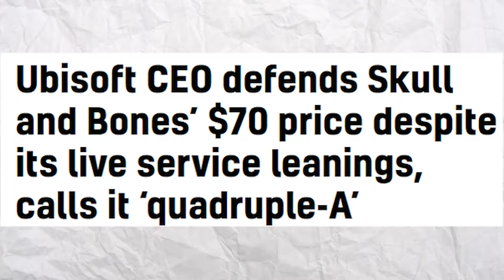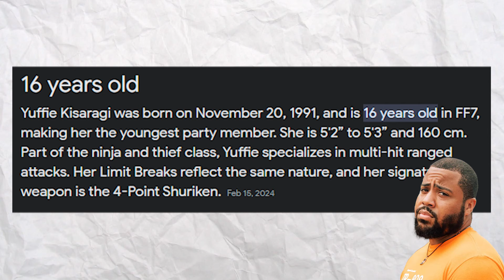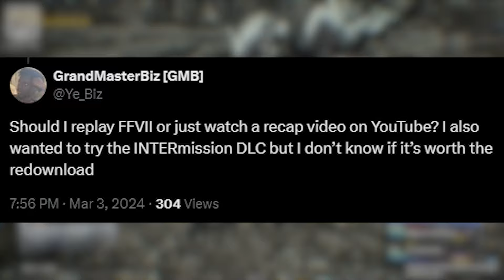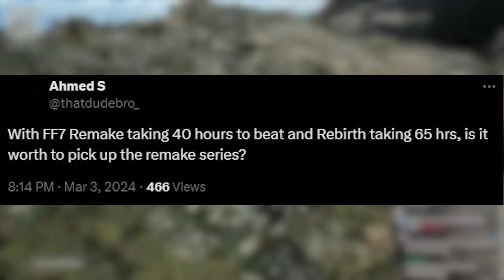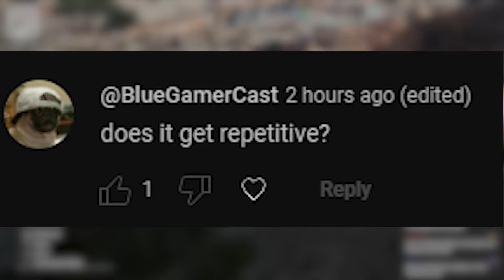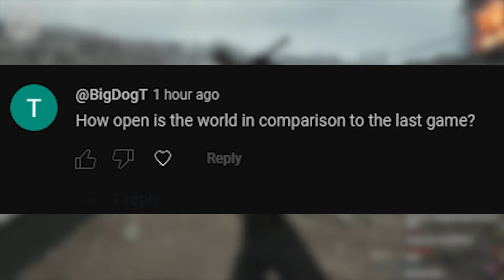FF7 Rebirth | Before You Install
The Black Hokage shares his first impressions of Final Fantasy 7 Rebirth's gameplay. Just don't him to discuss Final Fantasy Vii Rebirth's ending,  the final boss, all cutscenes or trailers. This is not a FF7 Rebirth review of the full game, part 1 walkthrough, or anything else in-between.